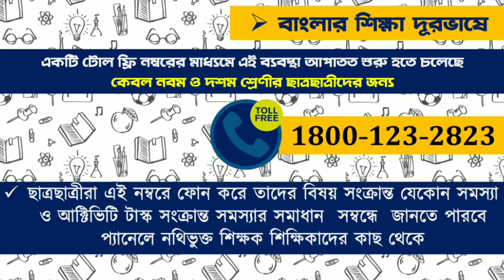Banglarshiksha Durobhashe | বাংলার শিক্ষা দূরভাষে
Banglar Shiksha Durobhashe an initiative for education over the telephone
starting from 27 July 2020